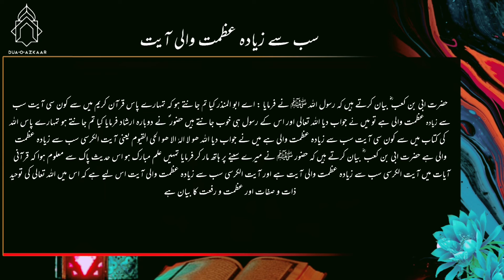Quran Ki Afzal Surah Kon C Hai - Quran Pak Ki Azeem Ayat Koun Si Hai ? Holy Quran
Best Islamic Channel - Dua o Azkaar Channel - Islam Waqyat - Islamic Stories